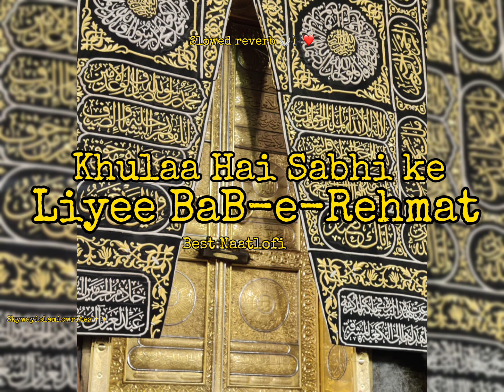Khula Hai Sabhi Ke Liyee Bab e Rehmat | Best Lyrics | Slowed & Reverb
JazakAllah
Oh Allah forgive me for all my sins.